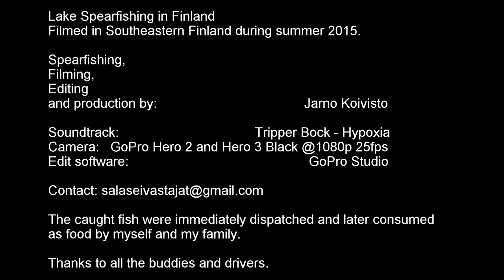173 Lake Spearfishing - Finland: Summer 2015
Lake Spearfishing in Finland - Summer 2015
This video was placed number 12 in the Il Pescatore in Apnea 2016 video award.

4 lakes
4 techniques
4 shots
4 fish species

00:32 Scene 1
Technique: Floating Log
Target: Northern Pike (Esox lucius)

01:28 Scene 2
Technique: Surface Patrol
Target: Freshwater Bream (Abramis brama)

02:26 Scene 3
Technique: Spot and Dive
Target: European Perch (Perca fluviatilis)

03:30 Scene 4
Technique: Bottom Ambush
Target: Freshwater Whitefish (Coregonus lavaretus)

Credits:
Lake Spearfishing in Finland
Filmed in Southeastern Finland during summer 2015.

Spearfishing,
Filming,
Editing and production by: Salaseivästäjät Spearfishing
Soundtrack: Tripper Bock - Hypoxia (rights owned)
Camera: GoPro Hero 2 and Hero 3 Black @1080p 25fps
Edit software: GoPro Studio

The caught fish were immediately dispatched and later consumed
as food by myself and my family.

Thanks to all the buddies and drivers.